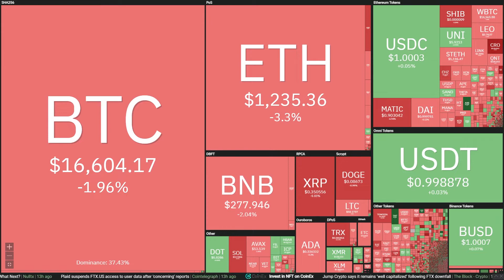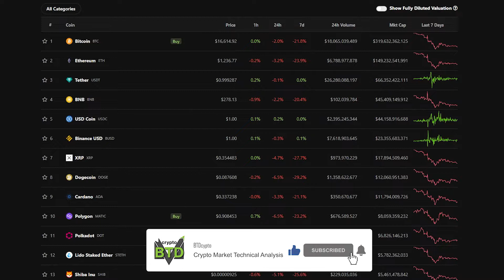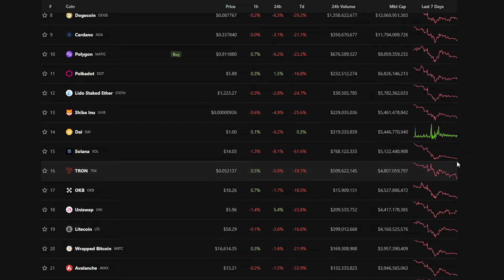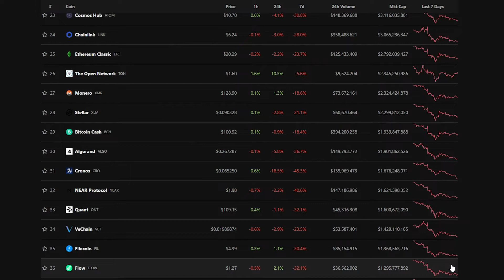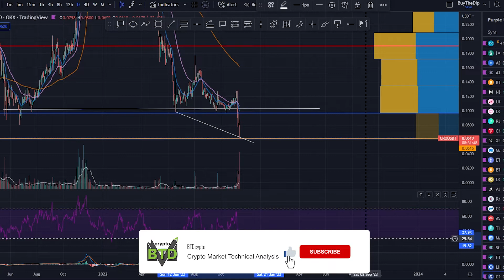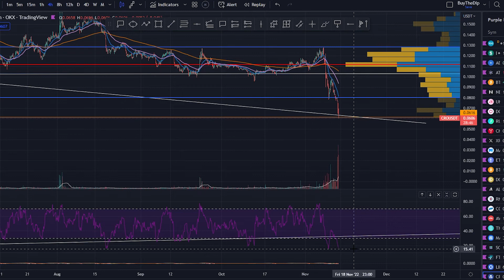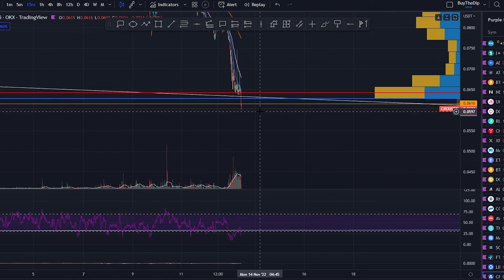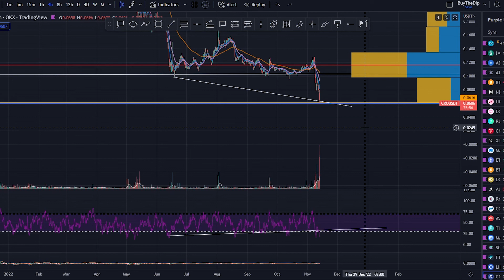📢 URGENT CRO TOKEN UPDATE: 👀💥NOW what? [Is this the final blow?]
⏰ Timestamps:

00:00 --- Intro (Please watch until the end)

00:36 --- General Market Outlook
13:52 --- CRO (Crypto.com)

24:08 --- Outro (Thank you for the support)